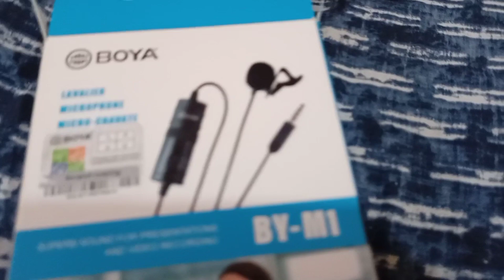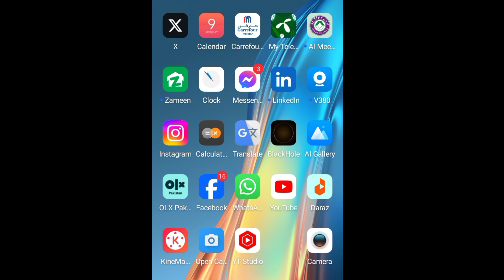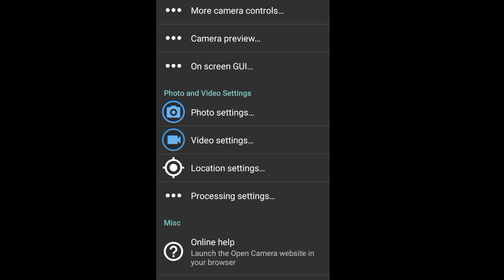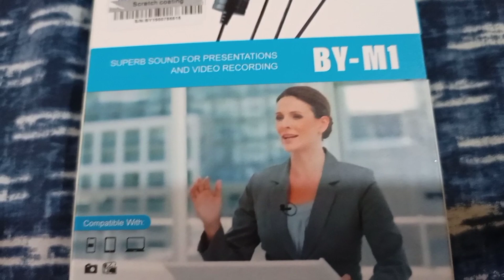boya mic kaise use kare | how to use boya mic in mobile | unboxing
boya mic kaise use kare | how to use boya mic in mobile | unboxing boya mic | Unboxing

Unboxing mystery box

Unbelievable Unboxing: Top 10 Trendy Gifts Revealed! 🎉 Get ready to be amazed as we unwrap the hottest gifts of the season. From tech gadgets to luxury accessories, join the excitement! Don't miss out

Hey! This is Syed Imran.
I Love to make Videos Related to travel and food. I belongs to Karachi Pakistan . I love to explore Beautiful Places of World. I am nature loving person and a foodie. I Love to share the bright side of My country. I hope you will enjoy diversify culture and amazing cuisine of Pakistan.